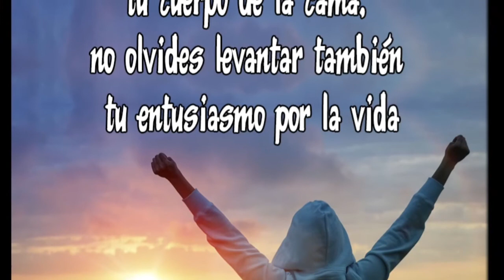Ball en línia amb Carmen i Fran 🕺💃 17 ritmes latins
Avui sessió de Ball en línia amb ritmes llatins a càrrec del Fran i la Carmen, talleristes de CCTorreLlobeta.